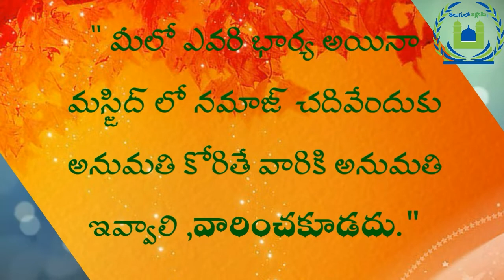స్త్రీలు మస్జీద్ కు వెళ్ళే అనుమతి ఉందా? ఇస్లాం ఏమి బోధిస్తుంది? @తెలుగు లో ఇస్లాం} 🌹🌹